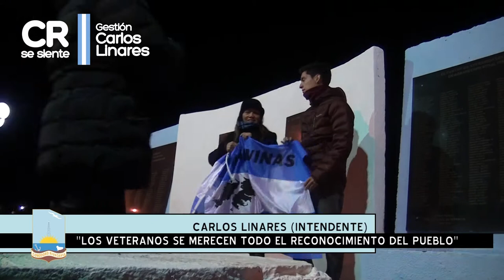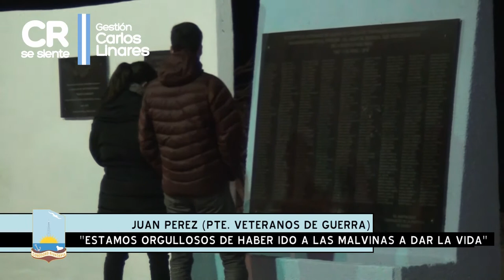“Nuestros veteranos se merecen todo el reconocimiento del pueblo de Comodoro Rivadavia”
El intendente Carlos Linares formó parte de la Marcha de las Antorchas, que se desarrolló este viernes, en horas de la noche, a la espera de la llegada del Día del Veterano y los Caídos en la Guerra de Malvinas. “Comodoro es una ciudad que lleva a nuestros héroes en el corazón y su gente los respalda”